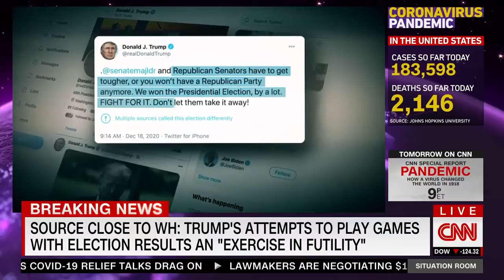12/18/20 CNN Jim Acosta Situation Room - Sen. Tuberville Electoral College Challenge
On CNN's Situation Room, a Jim Acosta segment features audio of The Undercurrent's scoop of Sen. Tommy Tuberville at a Save America Rally in Atlanta, GA.